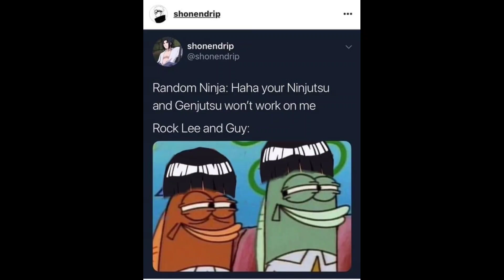Naruto funny memes (part 18)narutomemes